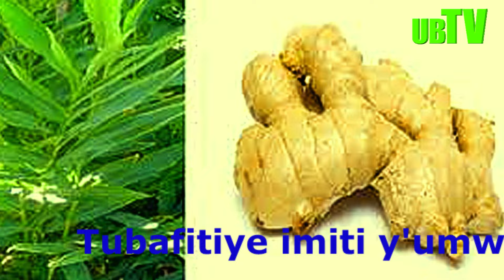TANGAWIZI (GINGER) IVURA BYINSHI: UMUNANIRO, IMYUK MUNDA, ISUKURA UMUBIRI, YONGERA IMBARAG ZA KIGABO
IYI VIDEO NTIGUCIKE NIBA UKUNDA UBUZIMA BWAWE! NIBA WWIFUZA KO TWAGUHA INAMA NZIZA CYANGWA INDI NYUNGANIZI KU BURWAYI BWAWE, CYANGWA UKENEYE IMITI YAGUFASHA, UZATWANDIKIRE KURI WATSAPP (USHAKA WANAYIHAMAGARAHO).

HARI INDWARA ESHANU Z'IBIKATU ZIMAZE GUKAKAZA ISI:
1) IBIBYIMBA BYO MU BWONKO
2) INDWARA Z'UMWIJIMA
3) INDWARA Z'IMITSI Y'UMUTIMA
4) DIABETE
5) CANCER